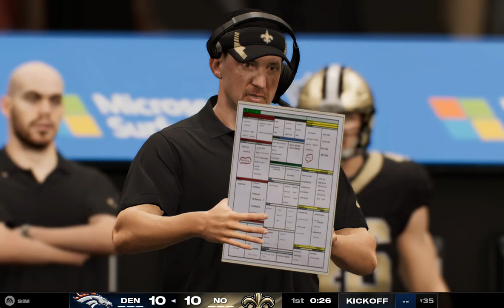(3-3) Denver Broncos Vs (4-2) New Orleans Saints Week 7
The Broncos have won very close back-to-back games, but they are without their starting QB, can they find a way to win? The Saints started 4-0 but have lost the last two games, can they get a win this week?